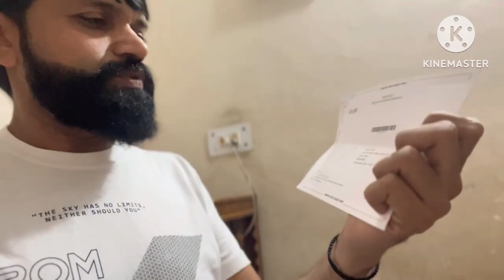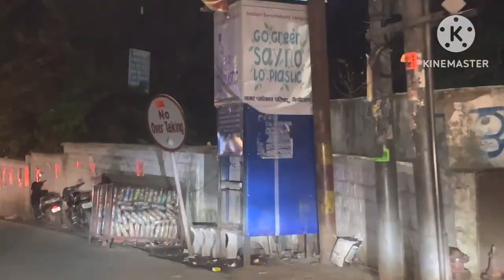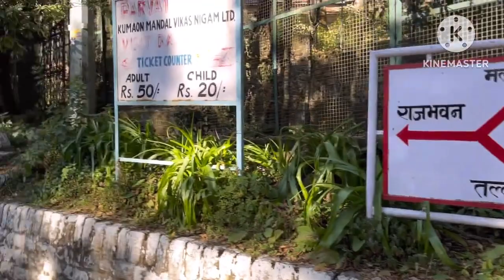Delhi To Nainital Road Trip😍|| Part-A ||Full Masti🔥